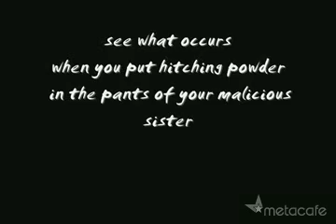Itching Powder In Girl Pantie !!!! FUNNY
i do not own this but it sure hot damn funny